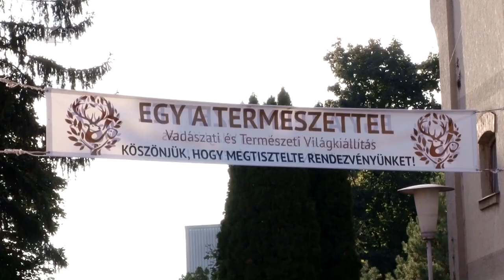Megnyílt a vadászati világkiállítás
Kelet-Magyarországon egyetlen helyszínen, Vásáronaményban várja látogatóit a Vadászati Világkiállítás.
Az Egy a természettel című rendezvény keretében egy 600 négyzetméteres tematikus vadászati tárlattal várják a látogatókat a Bereg fővárosában.

A rendezvény vasárnapi megnyitóján Semjén Zsolt miniszterelnök-helyettes azt mondta: létkérdés a fenntartható vadászat az erdő, a mező és az agrárium egyensúlyban tartásához.
A kiállítás október közepéig várja az érdeklődőket.